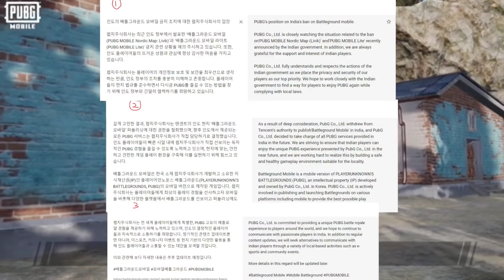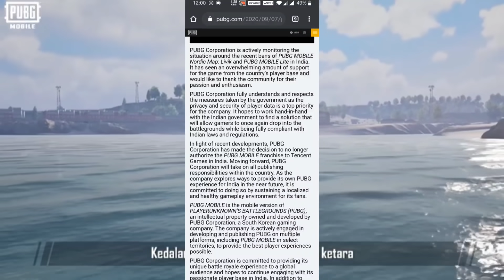Pubg Mobile Unban In India Official News | Official News About Pubg Mobile Unban In India